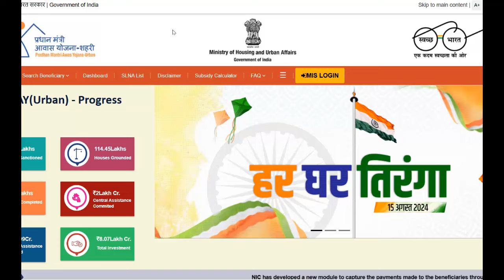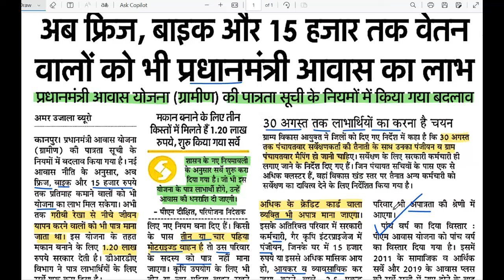PMAY Rural New Rules प्रधानमंत्री आवास योजना में पात्रता में बड़ा बदलाव सर्वे शुरू जल्द जारी होगी पह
PM AWAS Yojana New Rules
PM Awas Eligibility
PM awas registration kaise kare
PM awas me ghar kaise milta hai
PM AWAS Survey
PM Awas News today